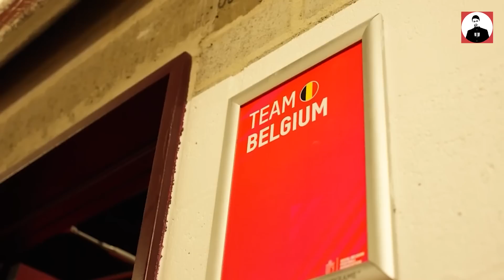TOÀN CẢNH SCANDAL NỔI LOẠN CỦA COURTOIS Ở ĐT BỈ: BỎ ĐỘI VÌ KHÔNG PHỤC LUKAKU LÀM THỦ QUÂN